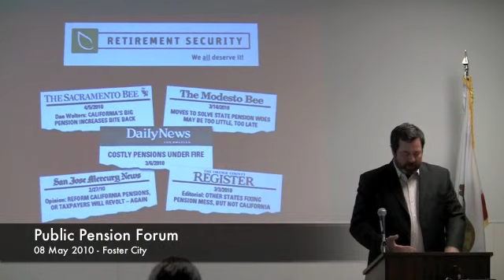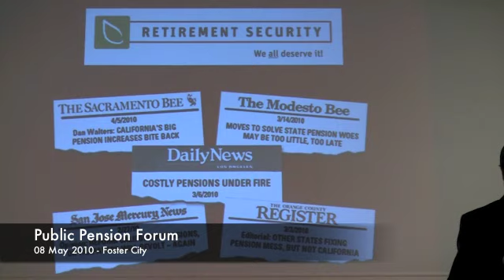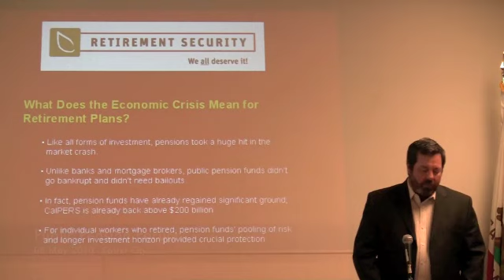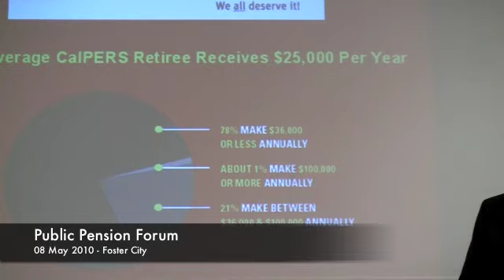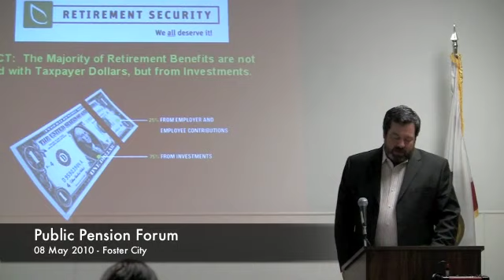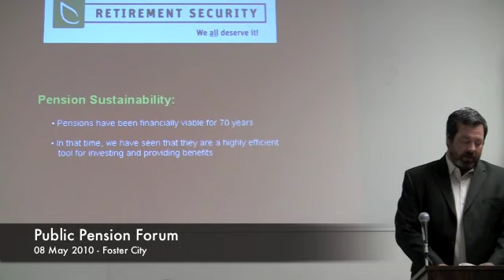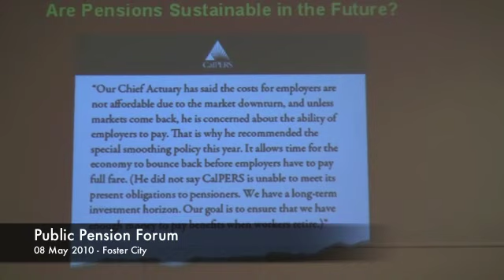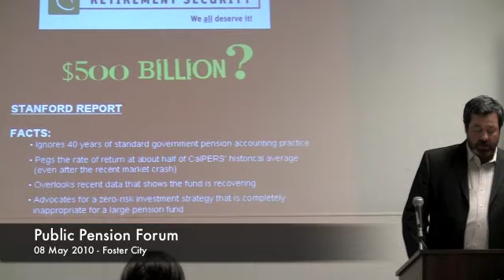Public Pension: Get the facts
May 08 - Several dozen elected officials from the San Francisco-Peninsula region attend a pension forum, hosted by San Mateo County Central Labor Council.  Watch clip 1: "What are the pension facts?" Clip 2: "Two-Tier: Debunked" Clip 3: "Elected officials - What they said"